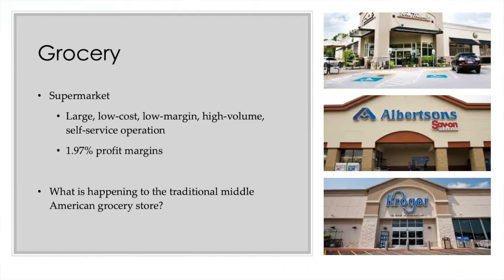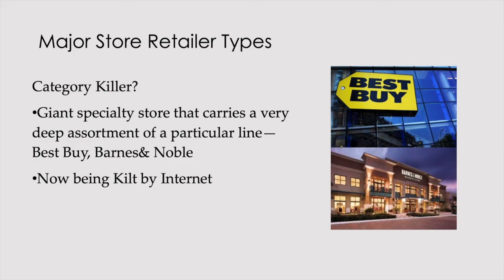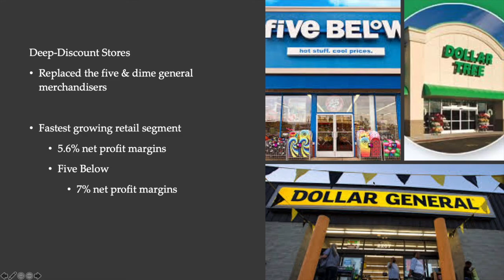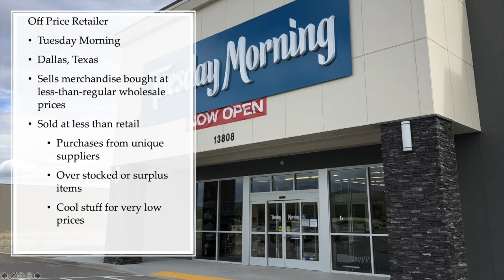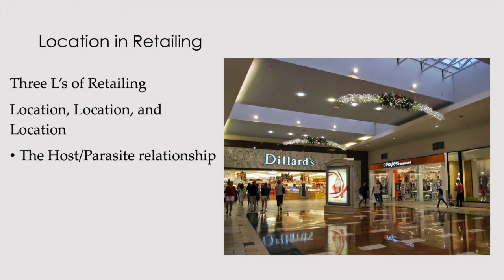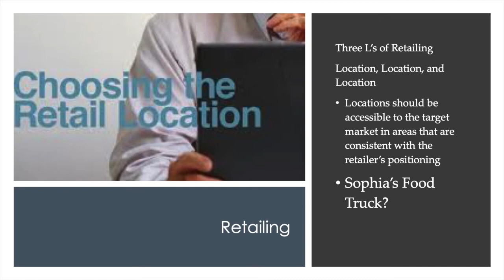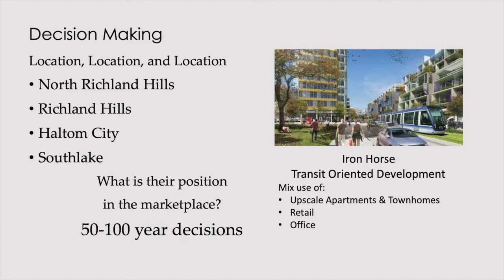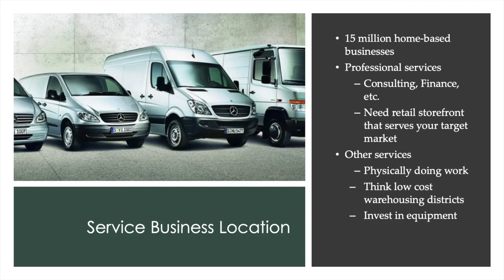The Marketing Mix Place Part 2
MRKG 1311, Principles of Marketing
Randy Saleh, Assistant Professor of Business